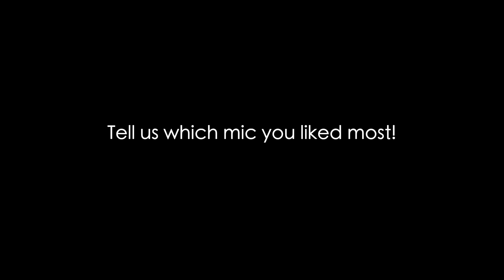The Mic Shootout - Female Voice - Revelation, U87, 414tl2, Km56, V13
A mic shootout that will help you get an idea of how a mic can affect the sound of the Vocal performer. This time - medium to high price microphones, vintage and newer models, classic mics and some more exotic/rare ones
1. 00:18 - MXL Revelation
2. 00:47 - Neumann U87AI
3 .01:19 - AKG 414 TL2
4. 01:48 - Neumann KM56
5. 02:16 - Vanguard Audio V13